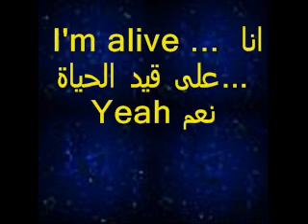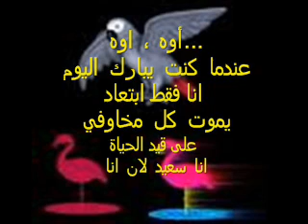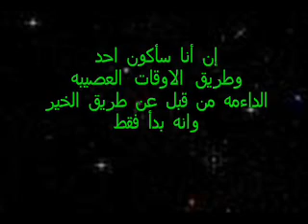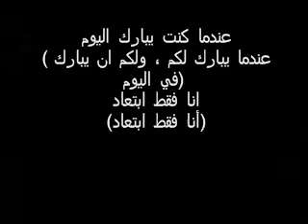i'm alive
celine dion song in english with arabic lyrics